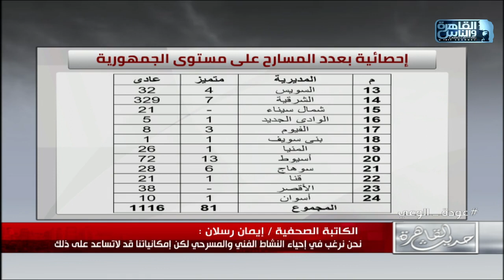حديث القاهرة مع ابراهيم عيسى| 150 عام على ظهور المسرح المدرسي